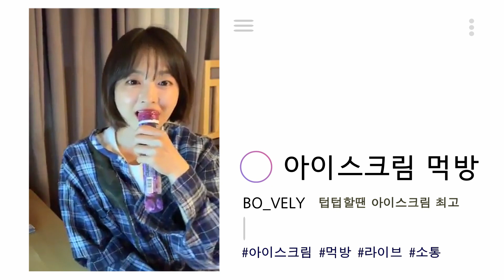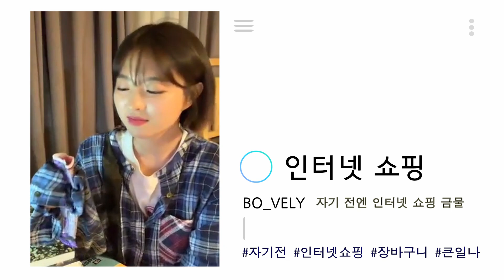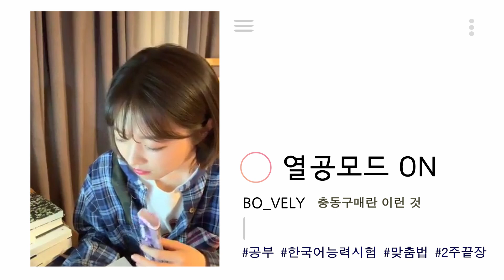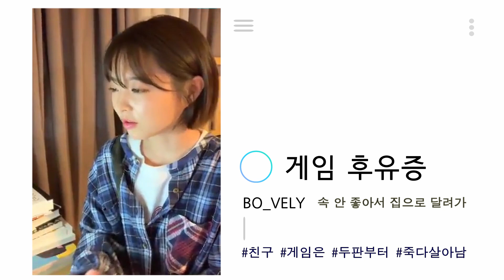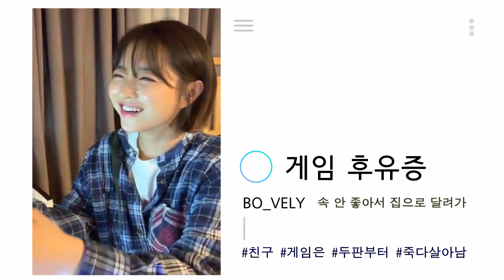[박보영의 집콕라이브] 박보영이 게임 후유증에 시달리게 된 것은?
뽀블리 채널은 “팬채널” 입니다 ☺️